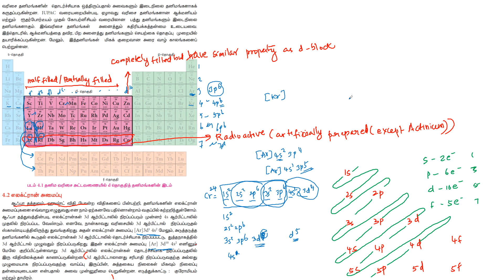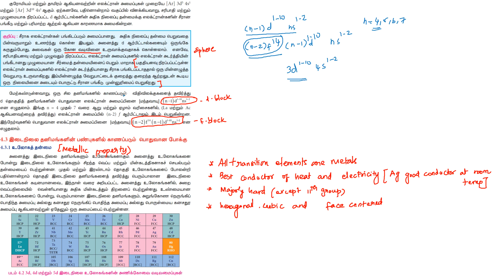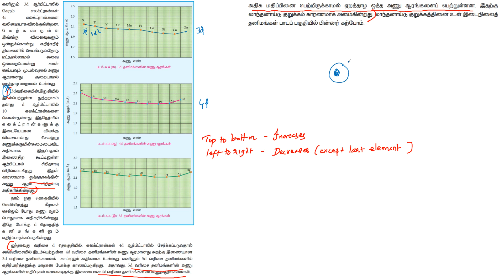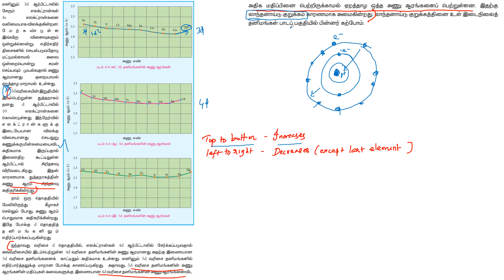12 Chemistry - Unit 4 - Transition-Inner Transition Element-இடைநிலை-உள்இடை நிலைத் தனிமம் - Part 1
Metallic property
Atomic radius
Melting point